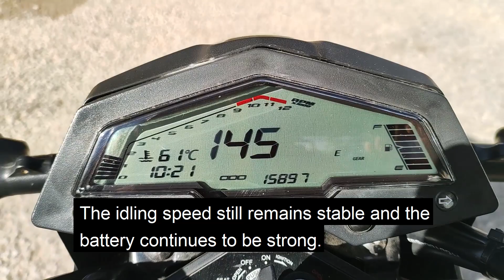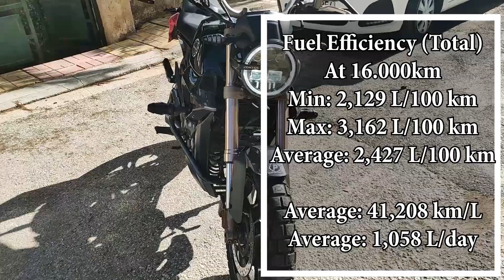Zontes G1 at 15000km/4th service - Small changes without issues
We reached 16000km without any problems. At this 15000km service the chain was changed, because it started to become loose and make some noise. Change of oil and oil filter, cleaning of the air filter, and gerenal checkup of the motorcycle.
Cost of the service was 60€ for the chain, oil and oil filter were 25€, and labour was 35€, overall coming to 120€.
Thank you for your support throughout the videos!